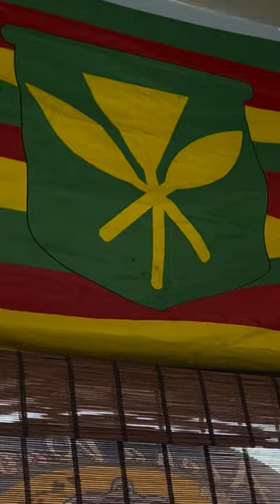HUGE portions for $19?